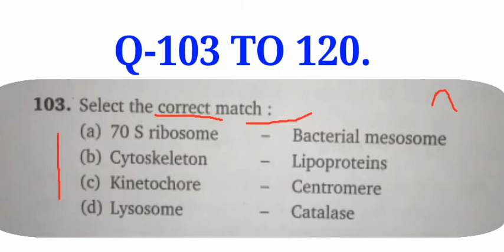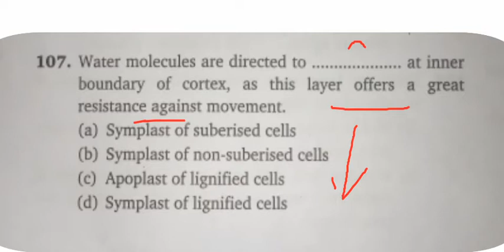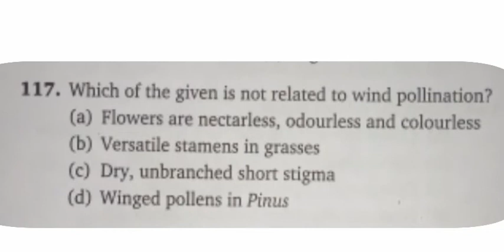Very_very_important_questions_for_Neet-2020#biology_mcq_with_answer#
Very important_questions_neet2020#
Neet/aiims/jipmer#
plz _subscribe#